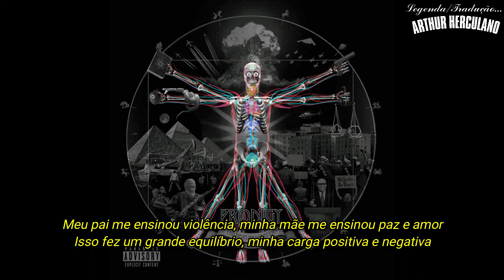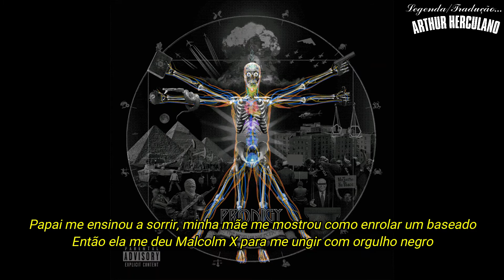Prodigy - The Good Fight (Legendado)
10° faixa do álbum The Hegelian Dialectic (The Book of Revelation). Produzido por Knxwledge. Esse vídeo foi minha tradução e interpretação da música, qualquer dúvida ou erro, por favor, comente.

Artista: Prodigy
Álbum: The Hegelian Dialectic (The Book of Revelation)
Lançamento: 13 de janeiro, 2017
Gravadora: Infamous Records